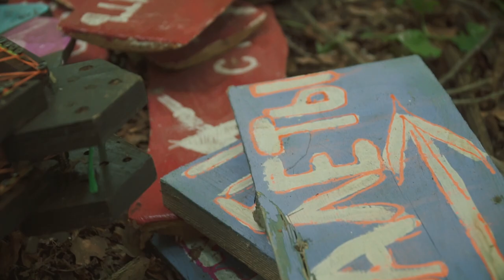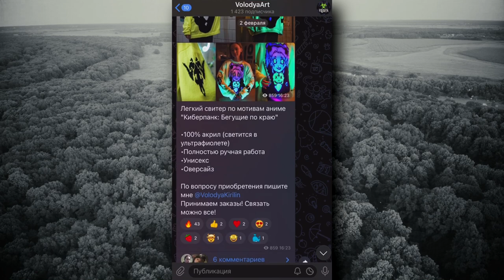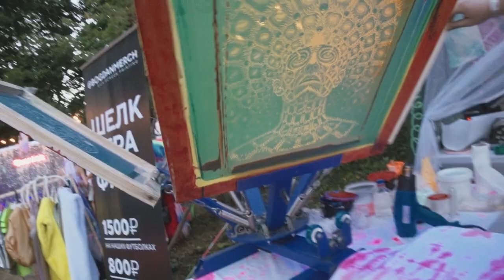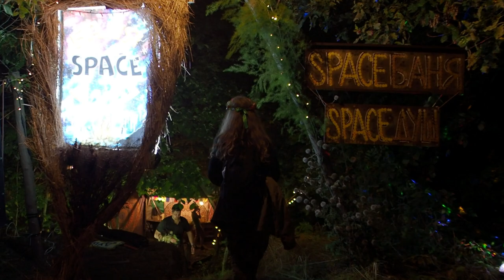Как жили художники на Фестивале Сказка 2022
Условия розыгрыша:
Результат на стриме 19 февраля

Отдельное спасибо Павеу Сычеву и его команде за видеосъемку